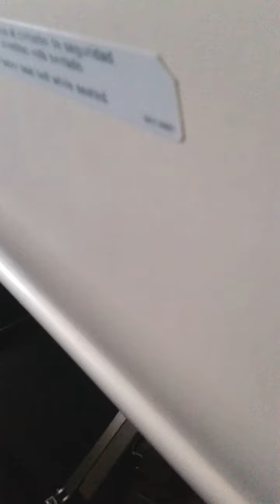Flight from Arica (Chile) to La Paz (Bolivia) - Part 3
On board of Sky Airline.
Recorded on December 12, 2013.
A bordo de Sky Airline.
Grabado el 12 de diciembre de 2013.
An Bord von Sky Airline.
Aufgenommen am 12. Dezember 2013.

For Susan, Paul, John and me as a reminder!
¡Para Susan, Paul, John y yo como recuerdo!
Für Susan, Paul, John und mich als Erinnerung!